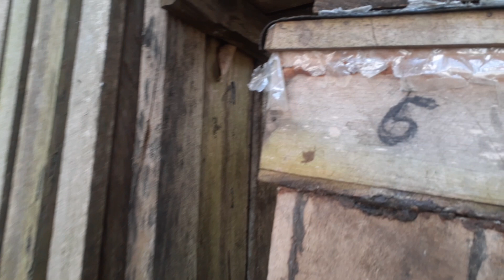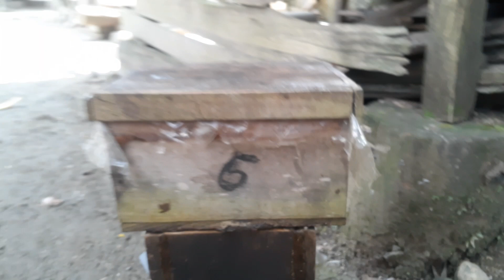cara terbaru pecah koloni.ongka chanel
ini adalah salah satu cara untuk pecah koloni dengan mudah dan gampang untuk pemula dalam proses pembibitan di tempat ternak sehinggah mempermudah memperbanyak koloni tanpa mencari lagi di hutan..

semoga bermanfaat bagi pemula dan bagi peternak lebah trigona..